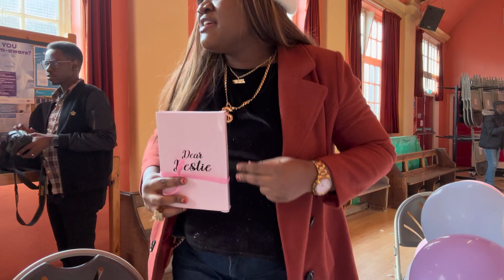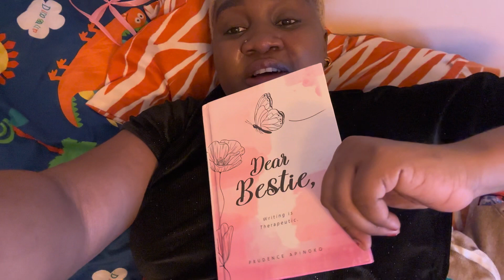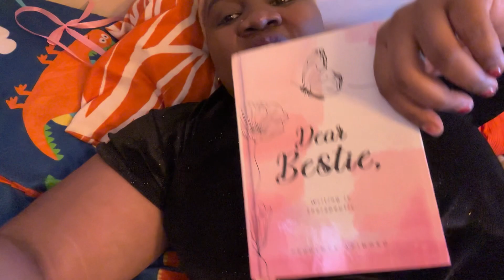Uk 🇬🇧 living:@PrudenceApinoko celebrates baby eliora/big one , note part of this vlog is in pidgin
.when is your birthday:November 4th

.where do I live?:United kingdom

.what camera do I use?:IPhone 14 pro max

.what video editing app?:iMovie

.what is your ethnicity:Rivers

MY name is Boma Edidiamreya ,I am a Nigerian based in the United Kingdom content creator,a beautiful young mom of three amazing kids,married to the best man in the world,I do vlogs about my life in the United Kingdom ,product review ,chit chat,relationship chit chat and adventure videos,jist,so be sure to subscribe...